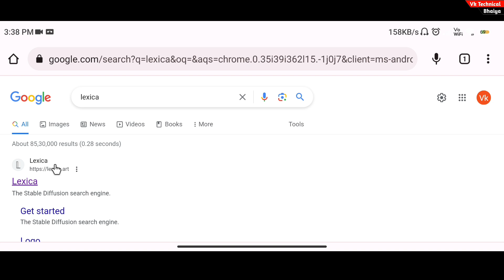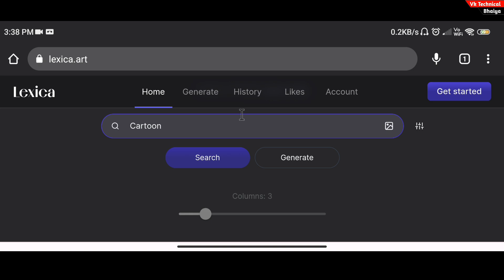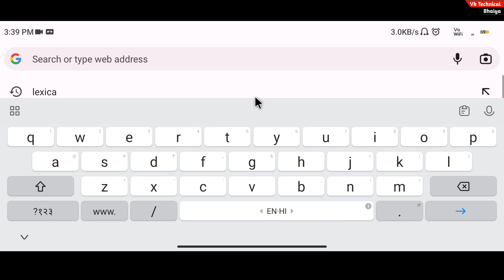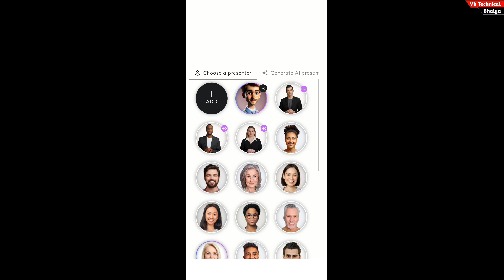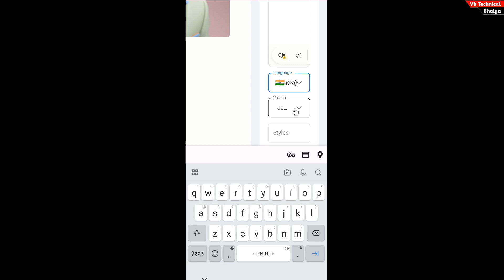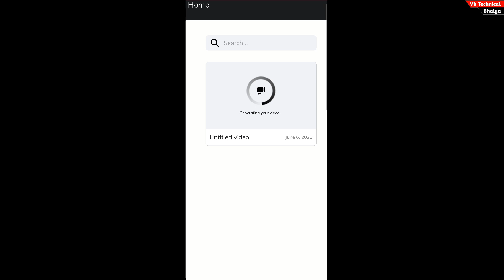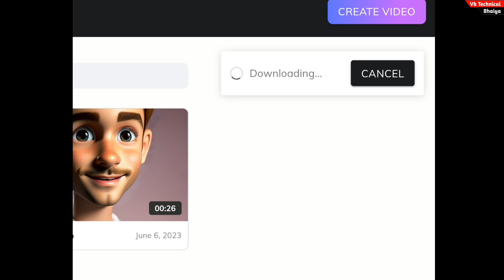Ai video kaise banaye mobile se || How to make Ai video for free | how to create ai video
About This Video: Dosto Aaj Ki Is Video Me Maine Apko Bataya Huya Hai Ki Ai Video Kaise Banaye Mobile Se || How to make Ai video for free | how to create Ai video

text se video kaise banaye
image se video kaise banaye
ai video
did ai video kaise banaye
virtual sypac jaisa video kaise banaye
ai news video kaise banaye

how to create a talking head video
how to create ai avatar
how to create talking head
how to create talking avatar
text to video,create video with ai
create free talking ai videos
create videos with ai
create videos using ai
how to create ai video
how to create videos using ai
ai video creator
how to create a video by ai
ai video me auto caption
kaise lagaye
FREE Ail Video बनाओ
लाखो कमाओ
how to create ai art
how to create ai
how to create ai videos for youtube
ai avatar generator free
ai avatar
ai avatar video generator
ai avatar generator
ai avatar generator free app in tamil
ai avatar free app
ai avatar photo editing free

Vinod Rajpoot
From - Banda Up ( India )